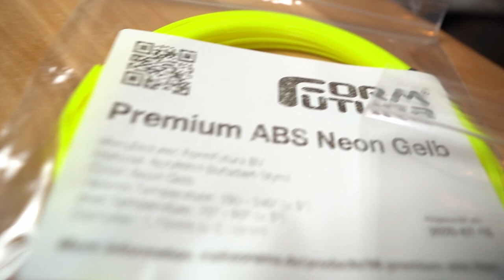Make-o-Rama Filamentproben Box Juli 2020 - Filamente einfach testen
Heute packen wir die Juli Box 2020 zusammen aus und schauen, was in dieser Box an Filamentproben enthalten ist.